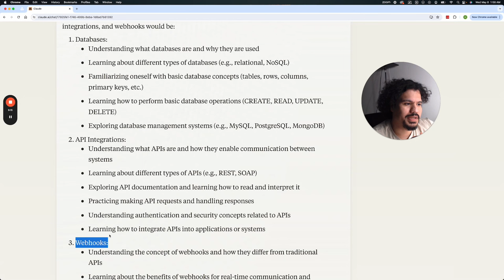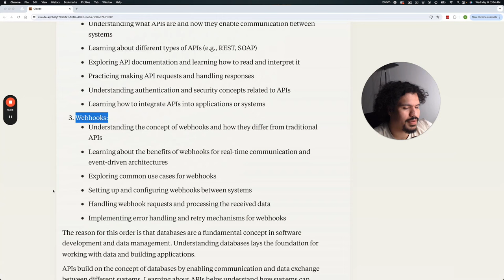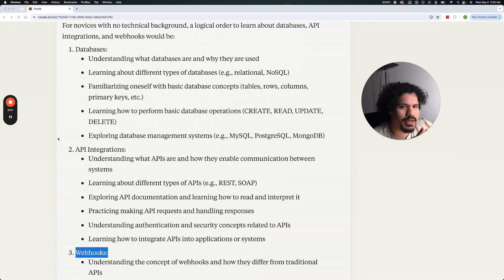Dominate Crew AI Projects: 3 Must-Have Tech Skills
Got Questions on AI Application or Learning? Click Here to Book a 1:1 With Me!

Document Guide, in case you wanted to an overview of what we discussed:

I discuss the importance of understanding technology, specifically Crew AI. I share insights from a conversation with a driven individual who wanted to know the next steps in improving their AI skills. I highlight three common technology obstacles: databases, API integrations, and webhooks. These skills are crucial for expanding project scope and overcoming challenges. No action is requested, but I provide valuable context for viewers to enhance their knowledge.

0:00 Mastering AI Integration: Technical Skills and API Use
3:53 Business Technology and Advanced Integration Techniques
6:50 Career Advancement: Building a Tech Portfolio and Networking